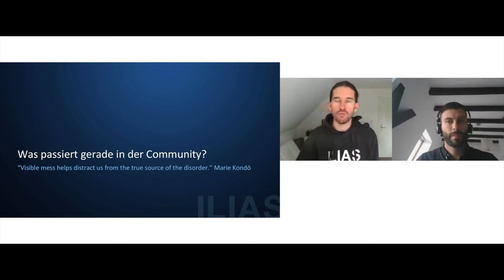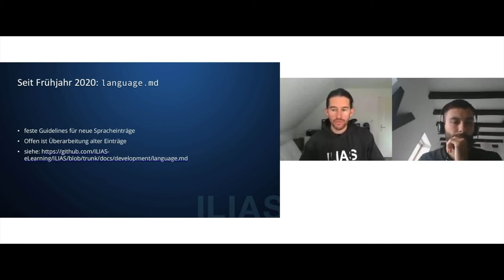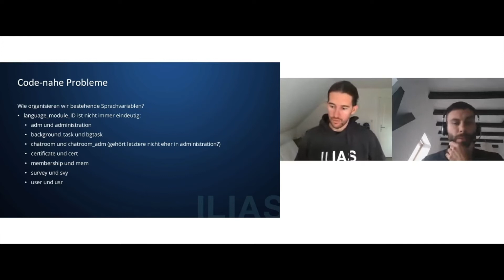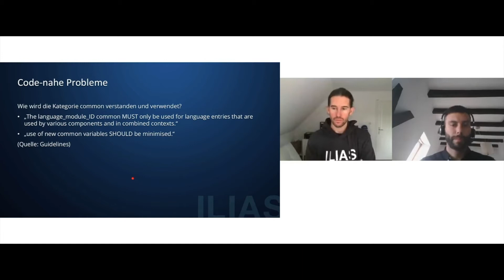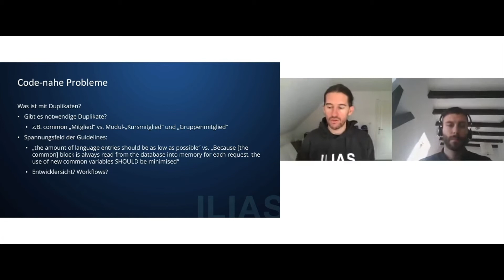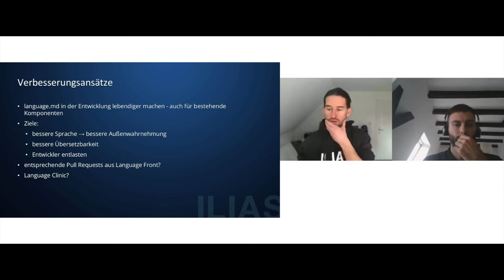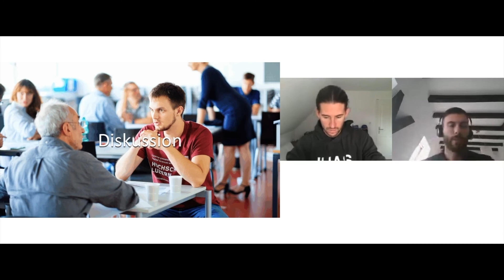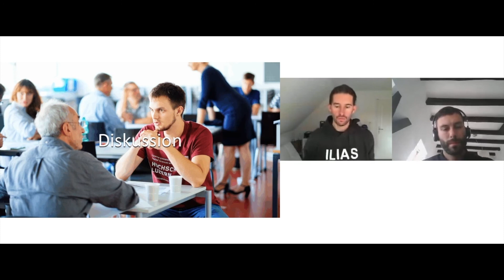DevConf36 • Fabian Kruse & Enrico Zenzen: Marie Kondo und die Sprache in ILIAS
Workshop auf der 36. ILIAS Development Conference zu möglichen Verbesserungen der Sprachfiles in ILIAS. Beitrag von Fabian Kruse, ILIAS open source e-Learning e.V. und Enrico Zenzen, Leifos GmbH